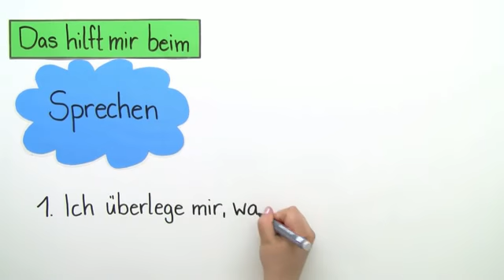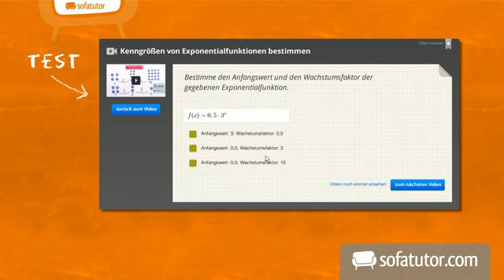Tipps zur englischen Aussprache | Englisch | Sprache untersuchen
Hallo und herzlich willkommen zu diesem Video! Hier lernst du acht einfach Tipps und Tricks, die dir helfen wenn du Englisch sprechen willst. In einer Fremdsprache zu sprechen ist die schwierigste Aufgabe, deswegen verrate ich dir heute, was man machen kann, damit einem das nicht so schwer fällt. Am Ende dieses Videos hast du dann einige Tricks auf Lager, die du anwenden kannst, wenn du mal wieder in der Schule Englisch sprechen willst. Viel Spaß!

Dieses Video zum Thema Lernmethoden gehört zu: Englisch | Sprache untersuchen | Lernmethoden